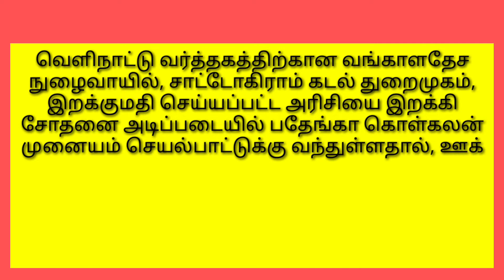சிட்டகாங் துறைமுகம் 15 ஆண்டுகளுக்குப் பிறகு புதிய முனையம்.